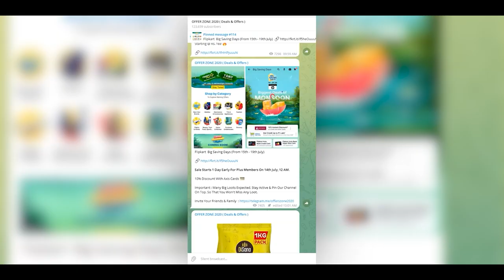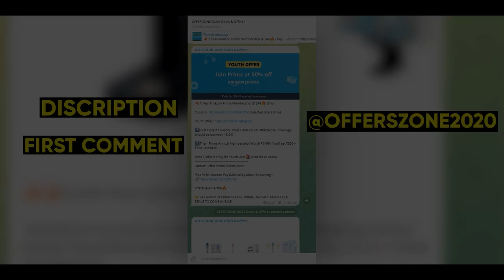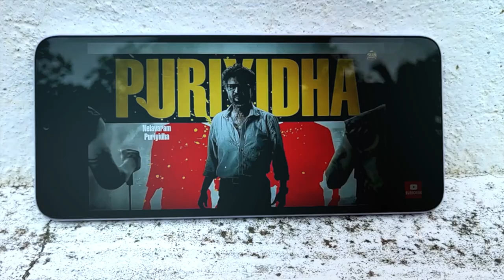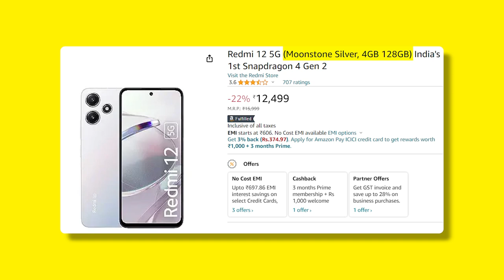Top 5+ 5G Gaming Mobiles ⚡⚡⚡September 2023 - இப்ப எந்த மொபைலை வாங்கலாம் ?